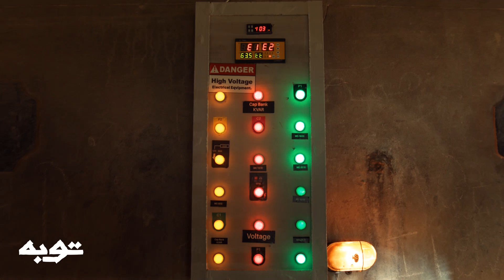توبه/ حلقة 24/يا توبه يا معلم ..خطة توبه نجحت وميرا اتحررت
يا توبه يا معلم ..خطة توبه نجحت وميرا اتحررت

6 شهور علينا و 6 عليك

مسلسل – توبه – رمضان 2022
دراما - مصري
بعد أن ترك ماضيه المشين وقرر الاستقرار في مدينة جديدة لبدء حياة نظيفة، تنقلب حياة الشاب توبة عندما ينكشف سره مع ظهور شخص من ماضيه واتحاده مع ألد أعدائه.
ﺇﺧﺮاﺝ: أحمد صالح (مخرج)
ﺗﺄﻟﻴﻒ: أحمد حلبة (مشاركة في الكتابة)  محمد فوزي (مشاركة في الكتابة)
طاقم العمل: عمرو سعد , ماجد المصري , دياب , صبا مبارك , مصطفى أبو سريع , مروة الأزلي , حسن أبو الروس , محمد لطفي , أسماء أبو اليزيد , عارفة عبدالرسول
الحلقة متوفرة الآن على